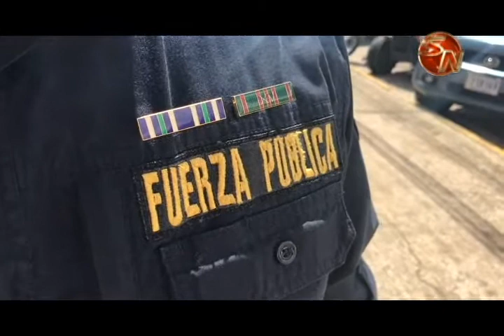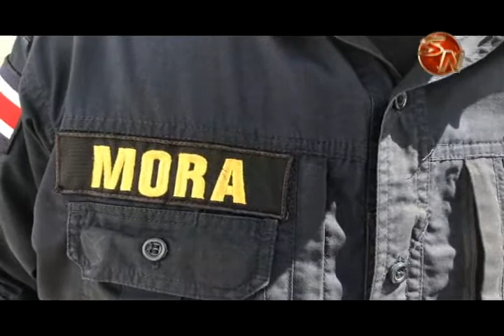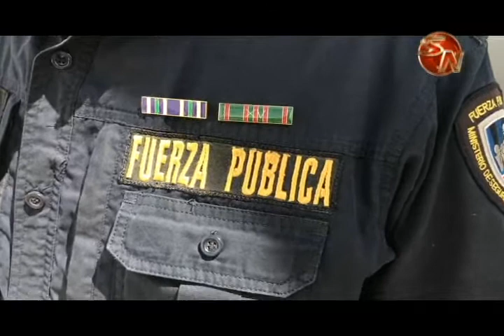Destacaron a dos oficiales de la Fuerza Pública de Pérez Zeledón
Los oficiales de la Fuerza Pública Randall Mora y Cindy Barboza recibieron el reconocimiento a la excelencia en el servicio, ambos son efectivos en la delegación de Pérez Zeledón.